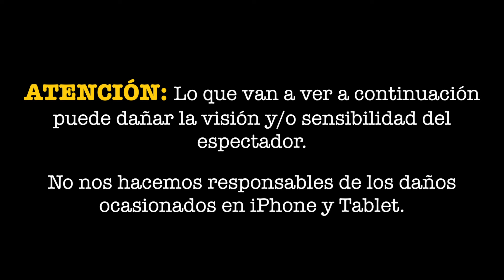¿TRAVESURAS?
¿Travesuras? Pasen y disfruten! Tras estas imágenes lamentables os RETO a Compartir con vuestros amigos y que esto llegue a EUROVISIÓN!!!